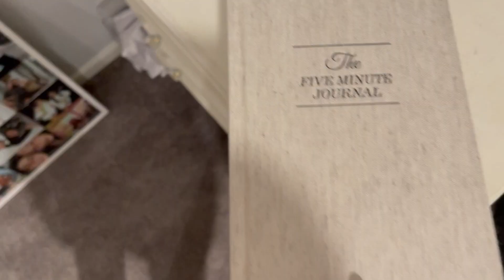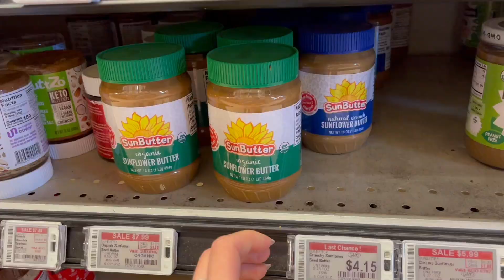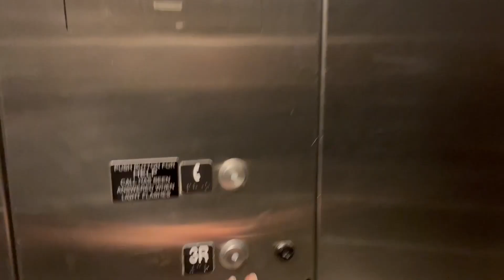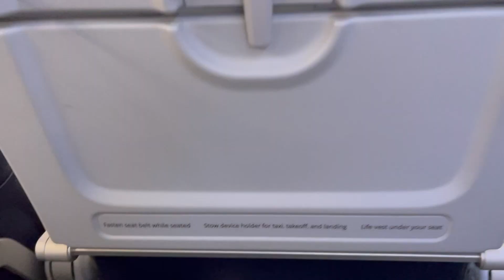Going home to LA for a few days !!!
This vlog is of me home from school for a few days !!!